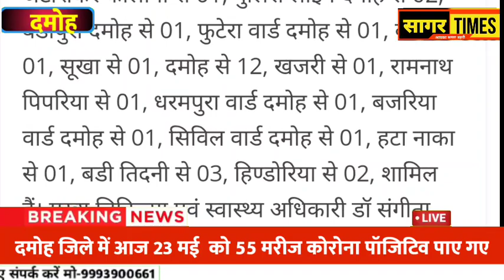दमोह में आज 23 मई को कोरोना का ग्राफ गिरा सुखद खबर ! देखें दमोह कोरोना बुलेटिन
दमोह में आज 23 मई को कोरोना का ग्राफ गिरा सुखद खबर ! देखें दमोह कोरोना बुलेटिन@sagartimes